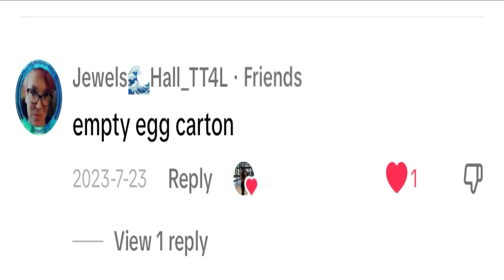You Buyin This Egg Carton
Had to fix some things.  The empty egg carton is for sale but the price is $1 +shipping and handling.  I will even sign it for you.

Comment anything you think Sal can't sell and we'll see how wrong you are.